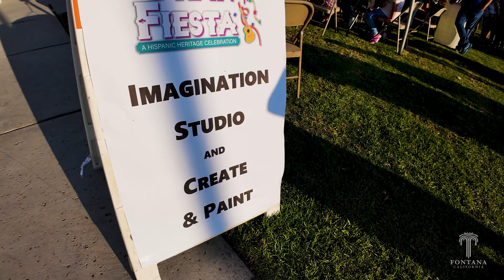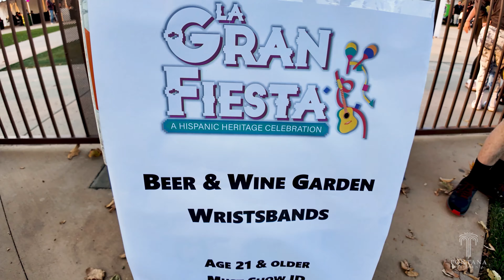La Gran Fiesta 2024 | A Hispanic Heritage Celebration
🎉 **La Gran Fiesta: Celebrating Hispanic Heritage Month** 🎉

Join us as we dive into the vibrant festivities of La Gran Fiesta, held on September 21, 2024, at Miller Park from 5 PM to 9 PM! 🌟 This free event brought together our community in a celebration of Hispanic culture, featuring an incredible lineup of live entertainment, delicious food vendors, a beer and wine garden, and a unique artisan alley showcasing local talent.

In this video, join Stephany as she explores the sights, sounds, and tastes of the event, highlighting the lively performances, mouthwatering dishes, and the amazing artisans who contributed to this unforgettable night. From dancing to delicious bites, there’s so much to enjoy!